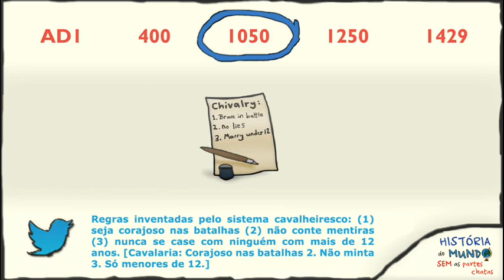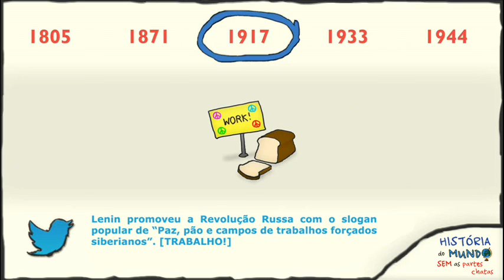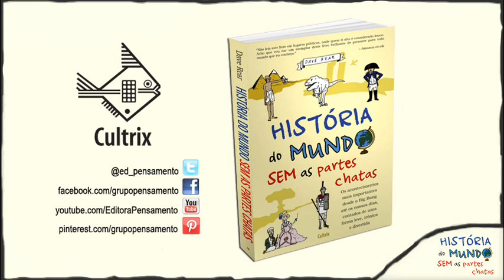Book Trailer - História do Mundo sem as Partes Chatas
Tudo o que você precisa saber desde o Big Bang até Barack Obama, passando pelos bizantinos, pela Peste Negra, pelas duas Guerras Mundiais e conflitos no Oriente Médio, tudo condensado em pequenos capítulos para que você possa finalmente reconstituir todas as diferentes partes da História e entender o que provocou o caos em que vivemos hoje. O autor conta tudo isso de uma forma leve, irônica e divertida. A obra reaviva a sua memória, expande os seus conhecimentos e promete boas risadas. Para maiores informações sobre o livro, clique no